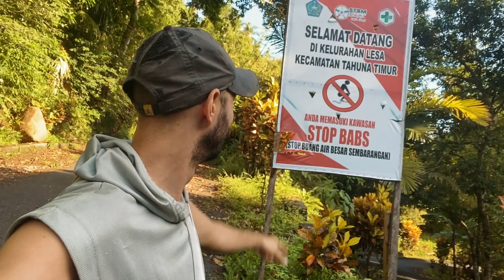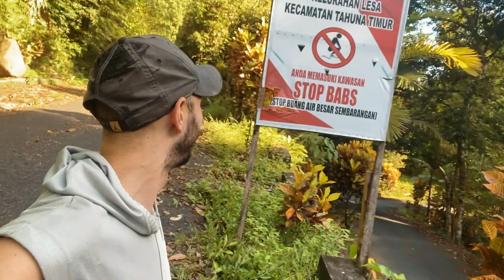SANGIHE ISLAND First Impressions | SUPER REMOTE Indonesian island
We got on a boat and went to Sangihe Island! A beautiful Island halfway between Sulawesi and Mindanao, in the Philippines. This island is very remote so we don't know what to expect. This video is our first impression and first destinations we visited in the island. We also documented our boat journey here. Super crowded!

ABOUT US: We are Gwynne and Patrick, traveling Indonesia with our scooter. After living in Bali during the Pandemic, it was time to see more of this wonderful country, so we got a bike and ventured out from Bali to cross Java. Now we are in Sulawesi and we totally fell in love with this country and we want to see as much as we can: In our Indonesia vlog here we are trying Indonesian food, documenting Indonesian culture and so much more! By the way: Patrick is from Germany and is doing his best to learn Bahasa Indonesia. Please let him know what you think about his speaking skills.

Chapters:
00:00 - Intro
01:04 - KM Barcelona (Boat to Sangihe)
05:11 - Arriving in Sangihe
06:12 - Pantai Lesa
08:03 - Pantai Sesiwung
09:09 - Air terjun Pensu